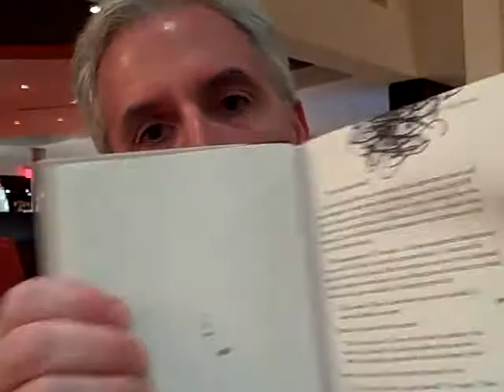Video Book Club: Orbiting the Giant Hairball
Scott Eblin shares what he likes about Gordon MacKenzie's Orbiting the Giant Hairball.